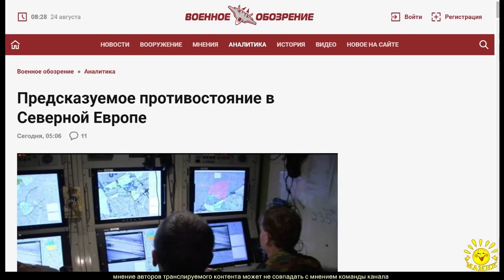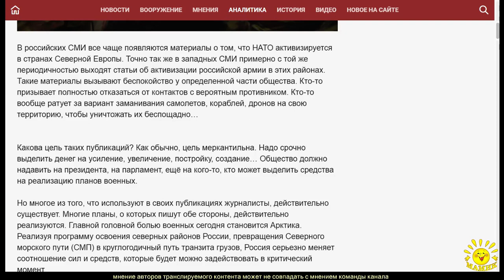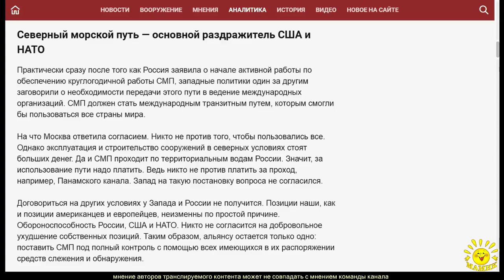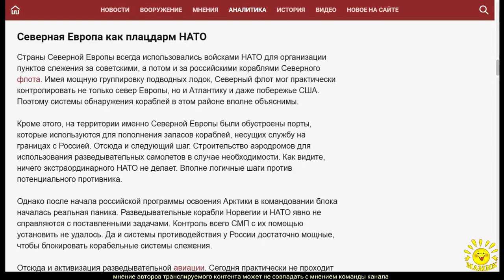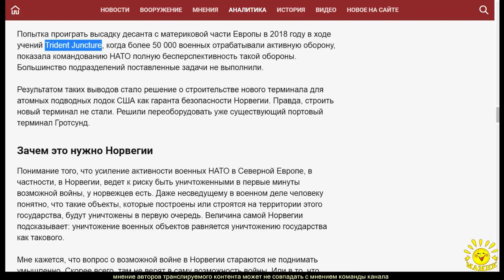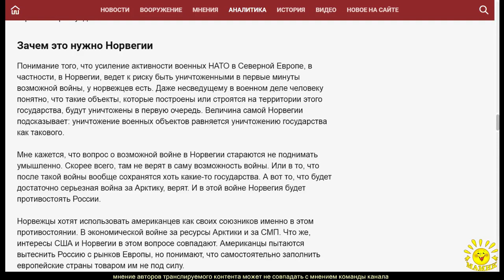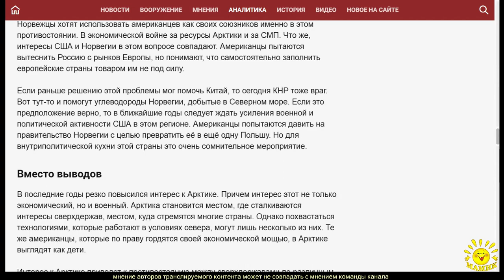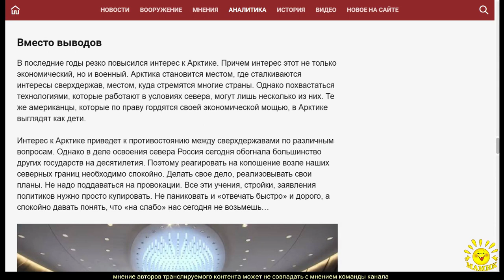А. Ставер. Предсказуемое противостояние в Северной Европе